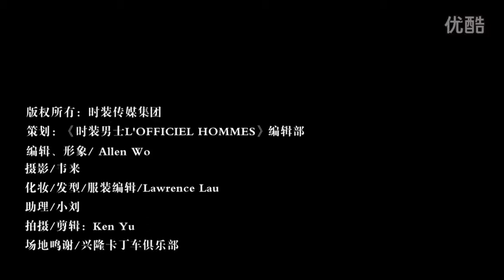赛车型男彭于晏登《时装男士》10月刊封面